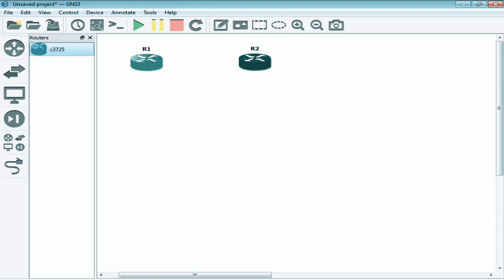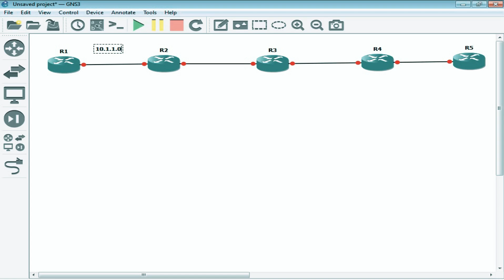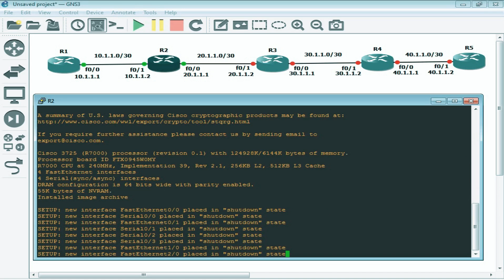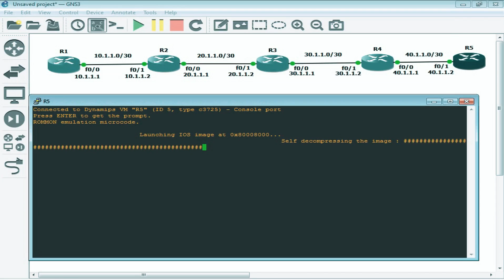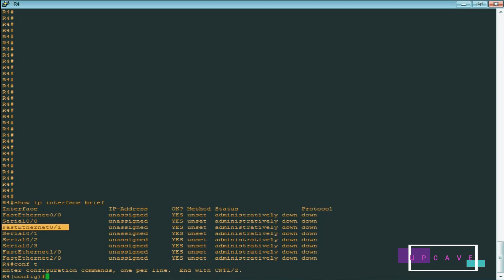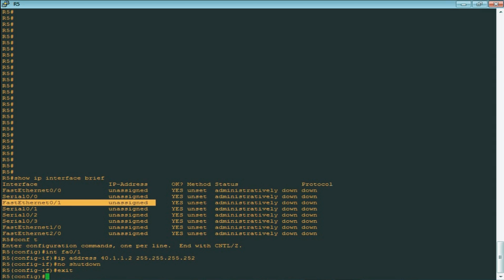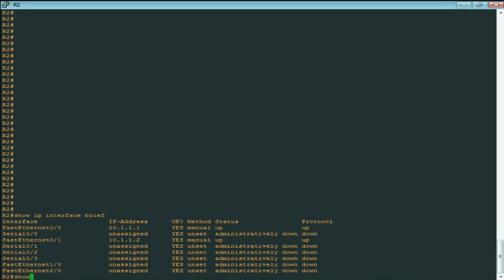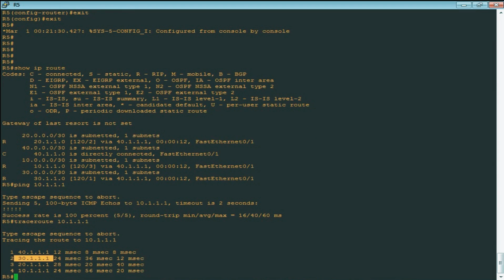HOW TO CONFIGURE RIP IN GNS3 IOS ROUTERS - LAB 5 - GNS3 CCNA (R&S) SERIES - UPCAVE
In this video,  you will learn to configure Routing Information Protocol (RIP) with cisco ios routers in GNS3 and perform verification for testing connectivity using Ping Command in lab 5 demonstration of "GNS3 CCNA (R&S) SERIES", brought to you by UPCAVE